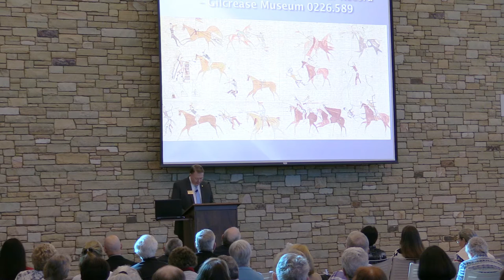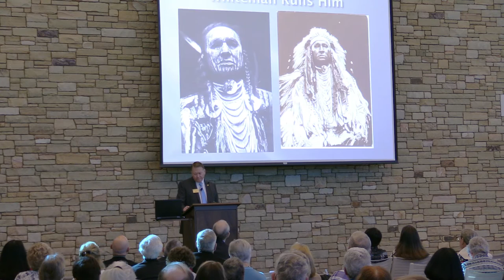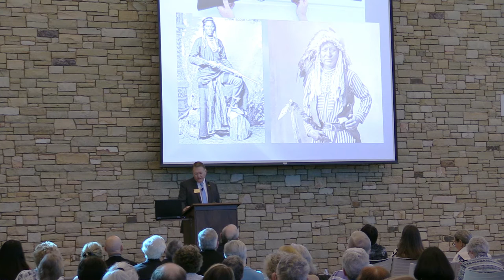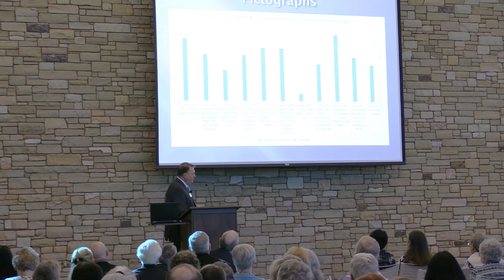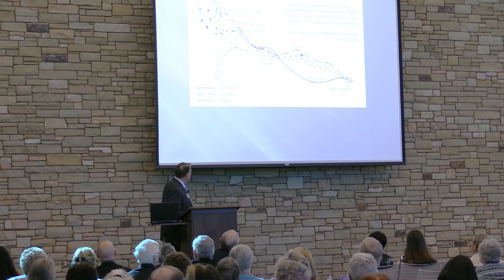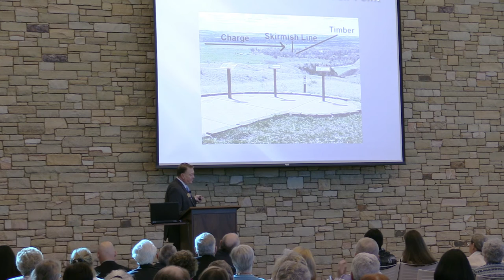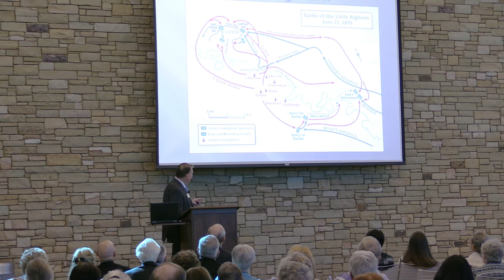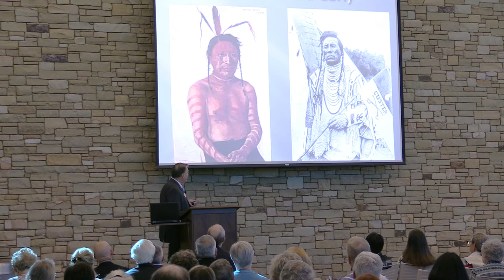The Art and Artistry of Plains Indian Communities 3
Duane King, Ph.D., TU vice president for museum affairs and executive director of the Helmerich Center for American Research. White Swan’s Pictographic War Records from the Battle of Little Big Horn. A muslin painting in the collection of the Gilcrease Museum depicts 11 battle events that recount the military actions of its creator, White Swan (ca. 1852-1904). Similar but distinctly different paintings by the same artist are found in other museums. Some vignettes relate to his participation in the Battle of the Little Big Horn in June 1876, when White Swan and five other Crow scouts served in George Armstrong Custer’s 7th U.S. Cavalry. White Swan was severely wounded in the
battle leading to permanent disabilities. The historical context and hidden stories captured in his artwork will be discussed in this presentation.